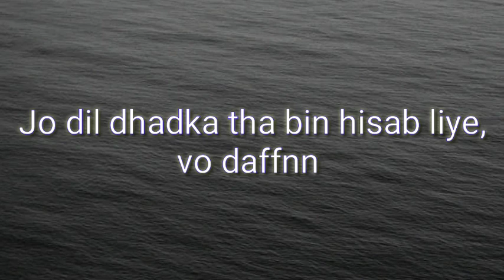Ishk To U Azad h ll Hindi poetry ll By Shikha Maurya